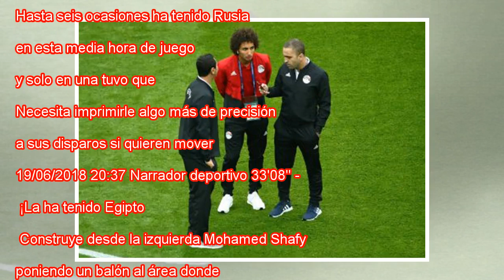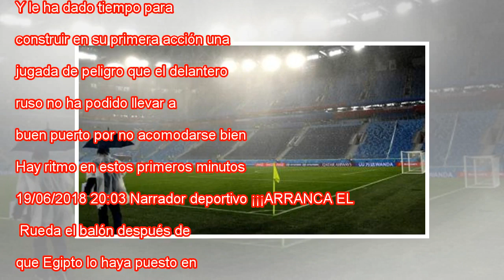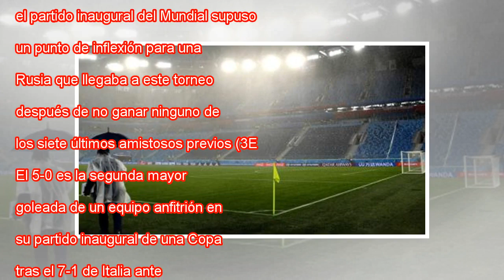Rusia - Egipto en vivo, la Copa Mundial de fútbol 2018 en vivo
Directo MÁS INFORMACIÓN FOTOGALERÍA Resumen de los goles del Mundial de fútbol | 19 de Junio Sigue en directo el partido del Mundial del Grupo A entre Rusia y Egipto que se disputa este martes a las 20.00 (hora peninsular español) en el estadio de Sa...